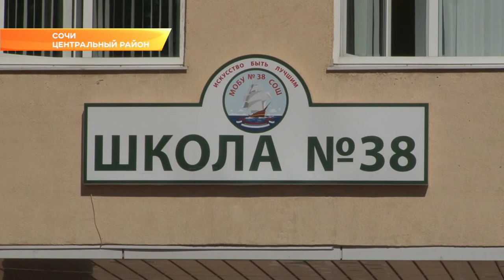Более 3 тысяч проб воды в Сочи взял Роспортебнадзор за пляжный сезон. Новости Эфкате Сочи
Выводы специалистов: вода в Черном море — стандартная. То есть в пределах нормы. Эту и целый ряд других тем сегодня обсуждали в администрации Сочи на традиционном планерном совещании при главе города.

В Сочи — более 40 точек сбора данных о состоянии морской воды. Кроме того, ее качество оценивают и собственники пляжей, передавая данные в лабораторию. За купальный сезон специалисты взяли 3300 проб. Выводы Роспортебнадзора — вода в море чистая. А уровень инфекционных заболеваний — на уровне многолетних значений. Иными словами, отдыхать на Черном море — безопасно. Да и минтуризма Кубани отмечает: сочиснкие пляжи — лучшие на побережье. Впрочем, туристы любят Сочи нее только за чистоту воды, но и городских улиц. И контейнерных площадок, где в сезон нередко скапливается много мусора.